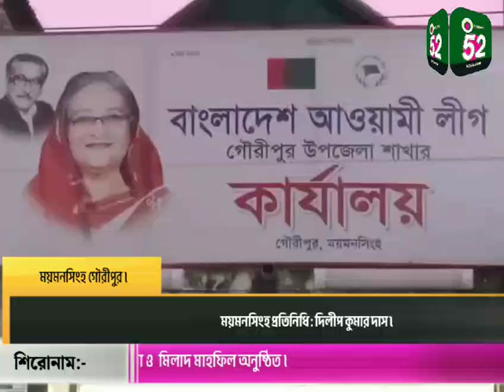গৌরীপুরে মরহুম এম এ হান্নানের ১৯ তম মৃত্যুবার্ষিকী উপলক্ষে স্মরণ সভা ও মিলাদ মাহফিল অনুষ্ঠিত ৷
Bangla 52 News Official Address:
262/Ka, (2nd floor) Fakirapool,Motijheel, Dhaka-1000